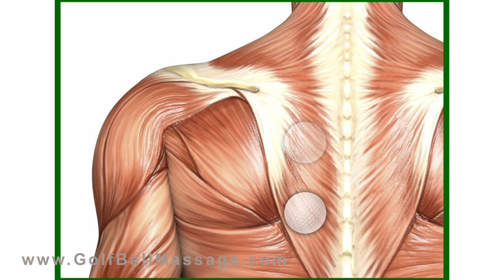SNEAK PEEK - Golf Ball Self-Care & Couple's Massage Training DVD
I'm really excited to FINALLY have a training DVD to share with the average person instructing them on how to work on themselves with these tools. The SPAball Kaddy is used by therapists all over the world but now you can use it on yourself and your partner.
    The SPAball Kaddy helps you get the pressure you need in those sore muscles on your own body, as well as helping you get to those tough spots on your partner. I hear so many times "My hands are too tired to massage my partner's back!" This video shows you how you can do it VERY easily.
    The KaddyBACK saves ME after a long day of massaging while I drive home. I can now do the trigger-point work on MYSELF (that I perform on my clients all day) while driving home... hands free!
This youtube video is just a sampling of the DVDs that are available for sale
I've learned a lot of new uses and techniques from people that have used these tools! And fyi... more good stuff to come!
Now go put your balls to work!

DVD contains:
• Techniques for using the SPAball Kaddy, KaddyBACK and FLAXsak for self-massage.
• Learn how to massage your partner with the SPAball Kaddy.
• Learn the history of therapeutic Golf Ball Massage.
• Get a glimpse of the personal Golf Ball Massage with Heather Karr, LMT and inventor of the Golf Ball Massage tools.

Info on the SPAball Kaddy:
For athletes, therapists, and anyone with muscles.
• Add a standard hard cover golf ball and GO DEEP!
• Small enough to maintain skin-to-skin contact.
• Use on your partner without tiring your hand.

Info on the KaddyBACK:
Massage difficult-to-reach back muscles — HANDS FREE.
Relieve stress in your back!
EASY TO USE in the car, at your desk, or on a plane.
1: Insert a golf ball.
2: Put the KaddyBACK over your shoulder.
3: Lean against a firm surface to push the ball into tense spots.
DO NOT ALLOW THE KADDYBACK TO DISTRACT YOU FROM DRIVING SAFELY!

GBM Health, Inc.

Training video produced by: Romeo Is Barking, Agoura Hills, CA
Host: Miyoko Rifkin
Trailer editing by: Lighthouse Video Services, Thousand Oaks, CA

WARNING:
• The KaddyBACK, FLAXsak and SPAball Kaddy have not been evaluated by the FDA and are not intended to treat, cure or prevent any disease or condition. If you have a health condition or concern, consult a physician.
• A golf ball should never be applied directly to wounds, bruises or sprains.
• Always inspect the KaddyBACK, FLAXsak, SPAball Kaddy and golf ball prior to use. If there are any imperfections, discard immediately.
• Do not use excessive pressure as injury may result. User discretion is strongly advised.
WARNING FOR COUPLE'S MASSAGE:
MAKE SURE YOUR PARTNER IS SAFE TO BE MASSAGED. SOME CONDITIONS ARE WORSENED BY MASSAGE. CHECK WITH THEIR DOCTOR BEFORE PERFORMING MASSAGE THERAPY ON ANYONE. GOLF BALL MASSAGE IS NOT A SUBSTITUTE FOR HEALTH PROBLEMS THAT REQUIRE MEDICAL ADVICE OR TREATMENT. A GOLF BALL OR THE SPABALL KADDY SHOULD NEVER BE APPLIED DIRECTLY TO WOUNDS, BRUISES OR SPRAINS. GBM HEALTH, INC. ASSUMES NO RESPONSIBILITY FOR INJURIES SUFFERED WHILE PRACTICING THESE TECHNIQUES OR USING THESE TOOLS.